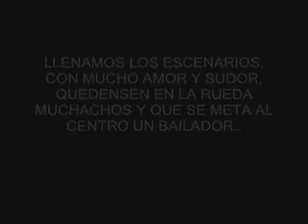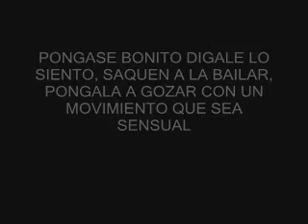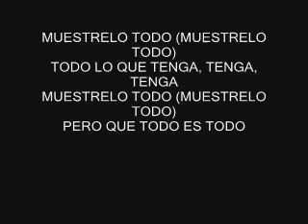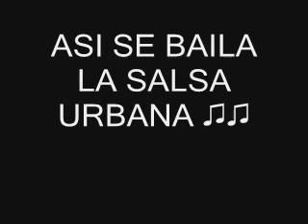MUESTRALO TODO - LOS TRAVIESOS - SALSA CHOKE CON DON EDU